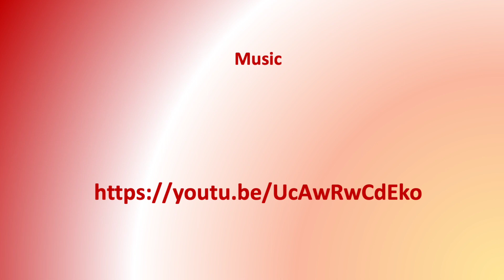7 Navajo NativeAmerica